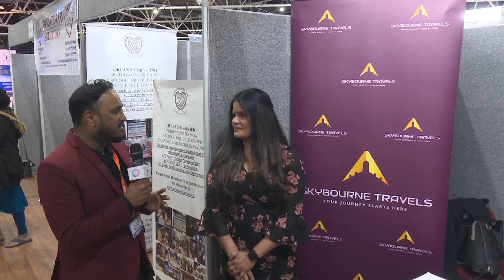London Tamil Market 2023 Day 2 - SKYBOURNE TRAVELS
London Tamil Market 2023 -  Day 2
SKYBOURNE TRAVELS
An ATOL protected Travel Agency, offering great flight options & tailor made holidays to worldwide